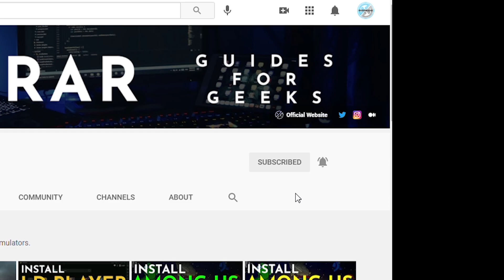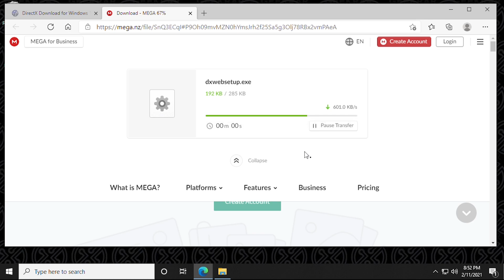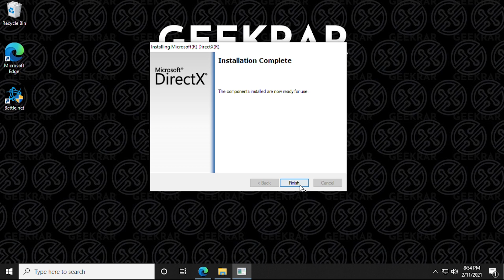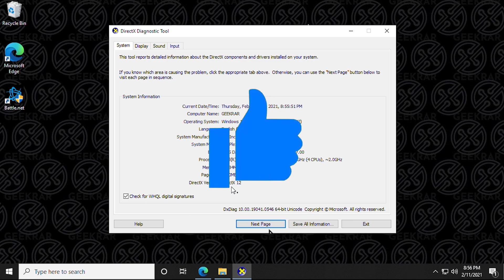How To Install DirectX 12 On Windows 10 (2021) | Quick Easy Steps with Links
In this video, I will show you how to download DirectX 12 for windows 10 and install it. In just a few quick easy steps your computer will install DirectX 12 and have the most updated version. Because DirectX 12 download for windows 10 is no longer offered by Microsoft, check the link below to download the setup file from our website.

Video Notes:
A full step by step post for how to install DirectX 12 on windows 10:

My favorite storage hardware
Kingston USB drive (durable low cost)
Samsung Internal Hardrive SSD (fast, durable)
Western Digital External Hardrive HDD (durable, heavy use)